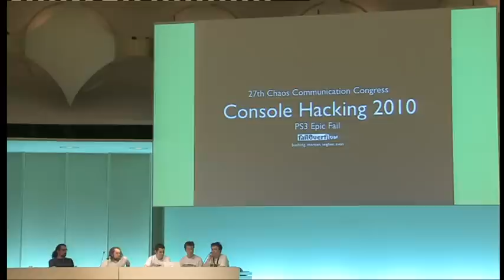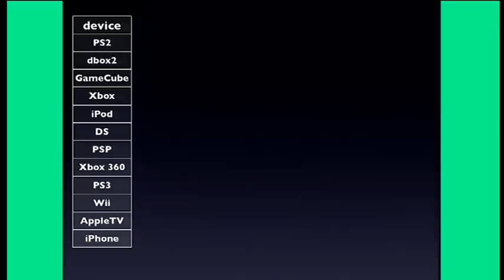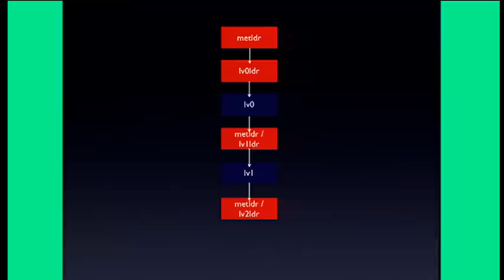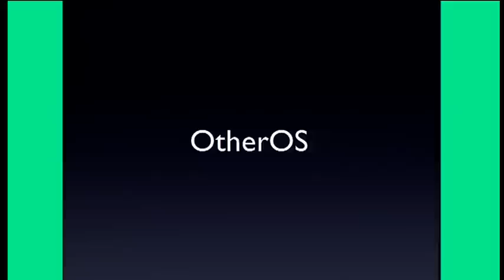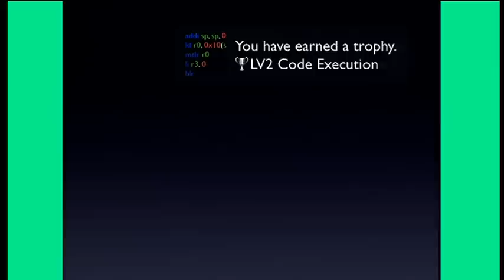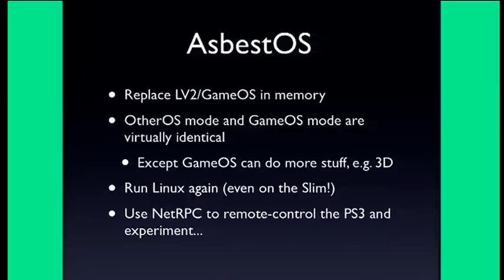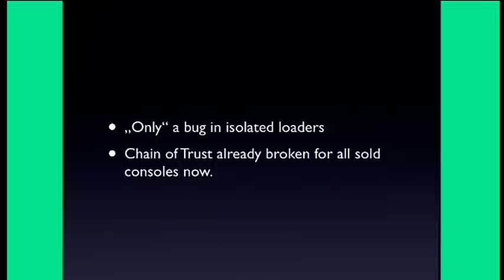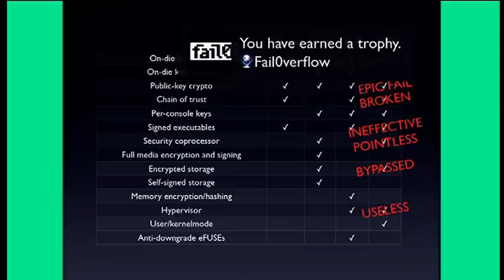27c3: Console Hacking 2010 (en)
Speakers: bushing, marcan, sven

PS3 Epic Fail

Over 70 million Wiis, over 40 million Xbox 360s and over 35 million Playstation 3s have been sold in the last few years. That makes over 145 million embedded devices out there and most of them are just used to play games. But what can you do with them if you don't like playing games? You hack them to make them run your own code of course! We're going to talk about the various hacks that you can use to gain control of your hardware and make it do what you want it to do.

2010 saw the first hacks for the Playstation 3, soon after Sony removed Other OS functionality. We will detail the operation of current PS3 exploits, show a few new ones and explain where and how Sony went wrong when designing its security system, and show how these holes can be used to gain control over the system and bring Linux back to the PS3.

We will also go over hacks for the other consoles, including the JTAG hack for the Xbox 360 which made running homebrew code more convenient, and the cat-and-mouse games that Nintendo played with us to combat Wii hacks. We might also check out the security of their 'new' handheld console - the DSi.

Gamers might find this talk interesting even though it is targeted at those who hack (or design) embedded system security. A basic knowledge of crypto is therefore assumed. We will also be present in the Hackcenter before and after the presentation for those of you who are interested in learning more about the subject.